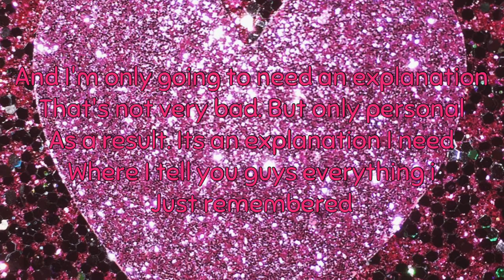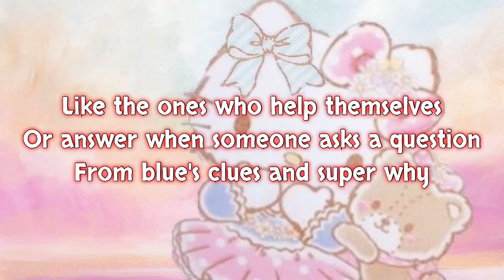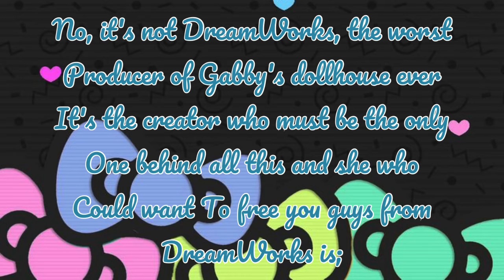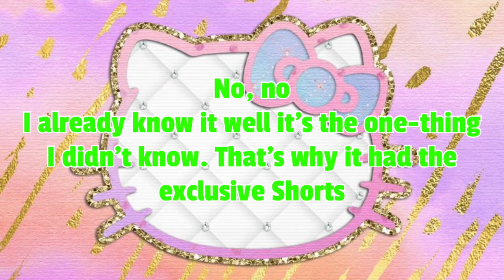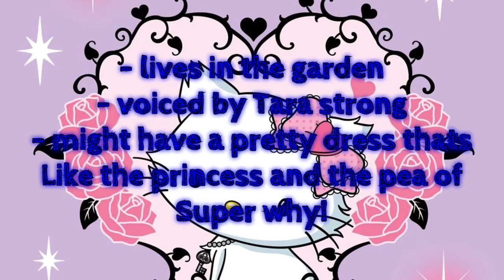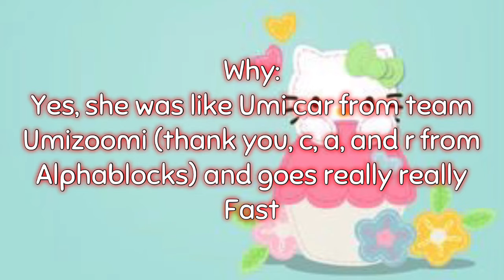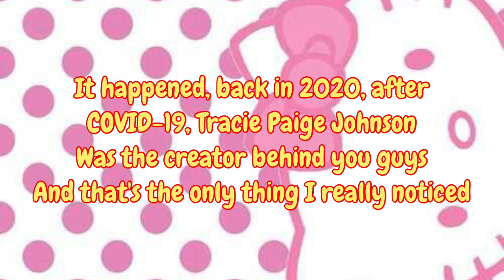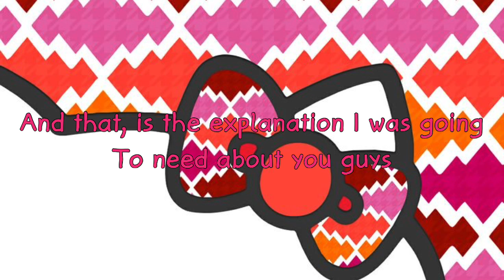For @GabbysDollhouse: my explanation on you guys (Definitely not mean/Juneteenth special)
This was the explanation i need and just wanted to tell you
About the kalistas channel:
Meet kalista and her friends:
Kalista